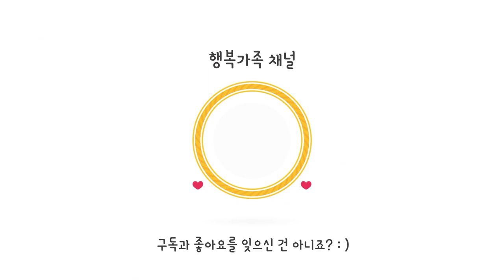시골가족먹방엄마아들(김치 떡국&tteokguk Kimchi)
노래
No.9
Esther’s Waltz
아티스트
Esther Abrami
앨범
No.9
Esther’s Waltz